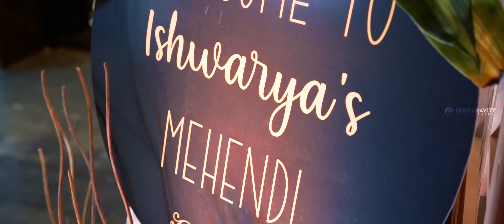South Indian wedding | Candid video | Ishwarya & Akhul | Zerogravity Photography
When the time is right, everything falls in place perfectly, doesn't it?

We are in love with how emotional and sweet she got in her big day. By the looks of it, we can tell how he couldn't believe that it was happening for real.
Shot on Canon 5D Mark IV